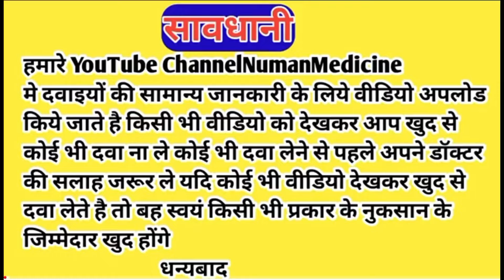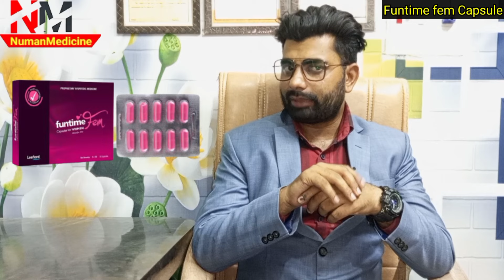महिला को उत्तेजित करने की दवा | funtime fem capsule uses in hindi | funtime fem capsule how to use